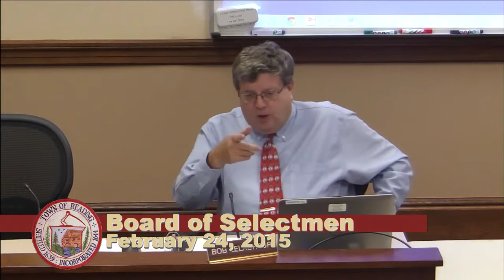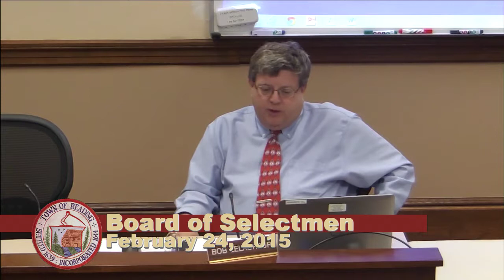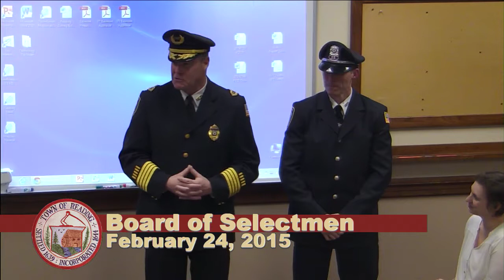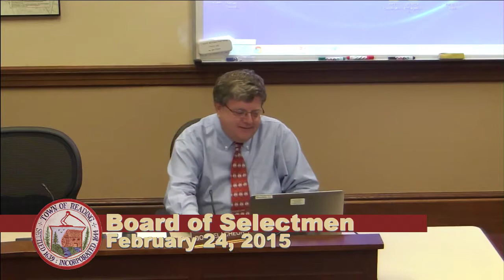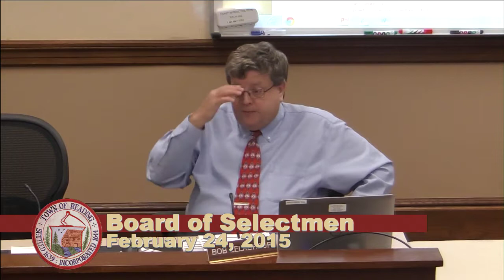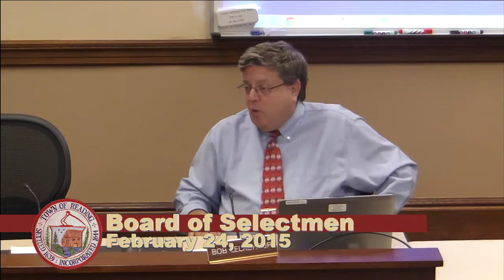Board of Selectmen 02.24.2015